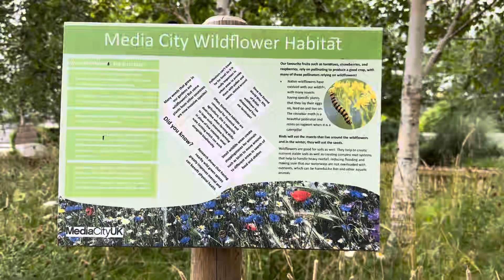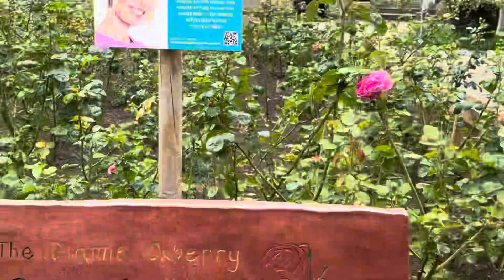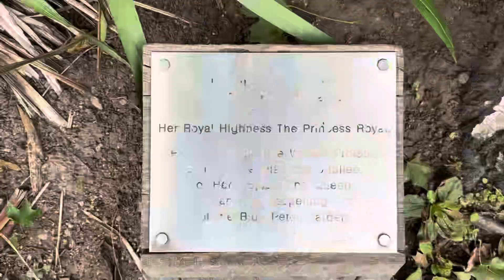BBC Blue Peter Garden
Salford Quays Blue Peter Garden Walk through.